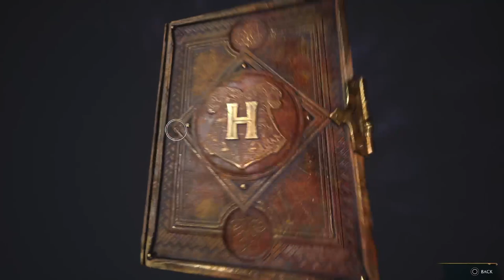Sup sup sup